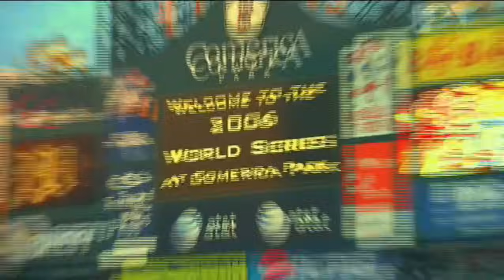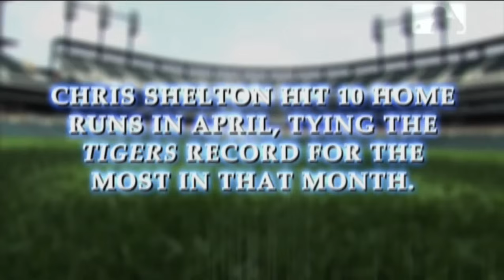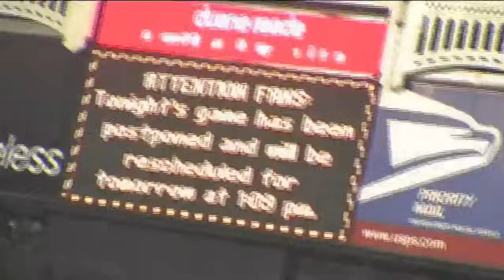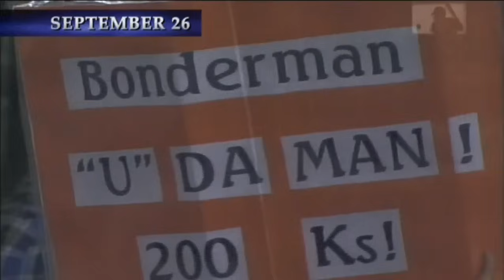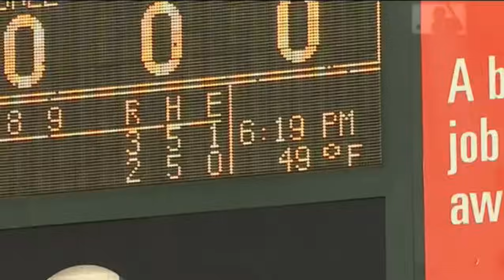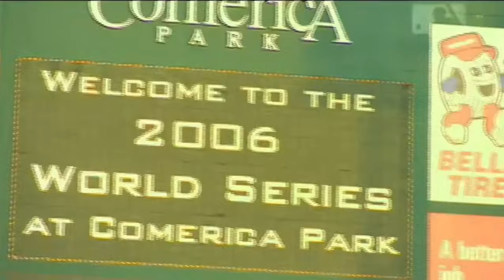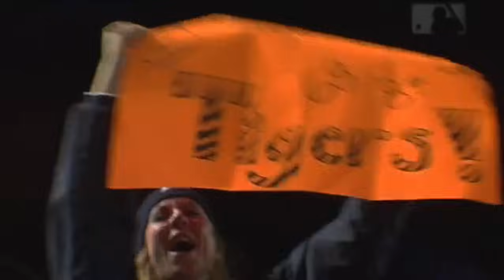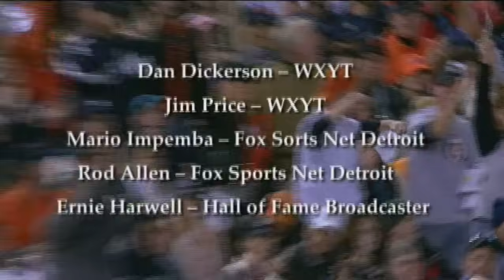UNCAGED! The Story Of The 2006 American League Champion Detroit Tigers